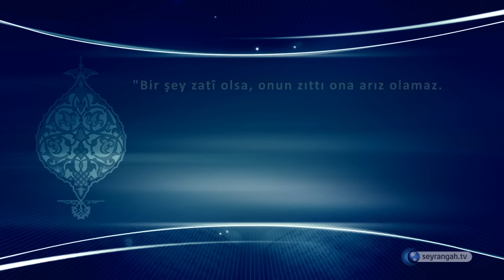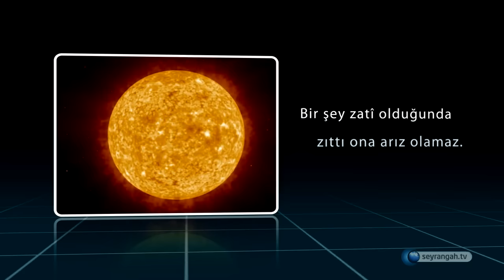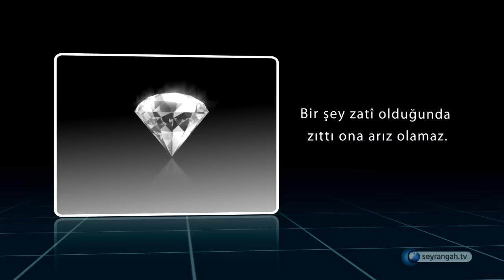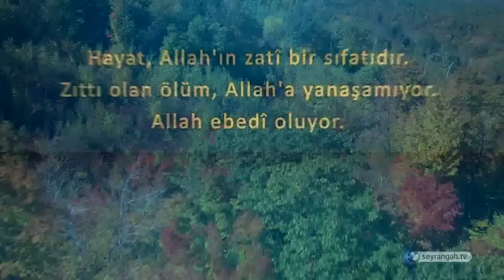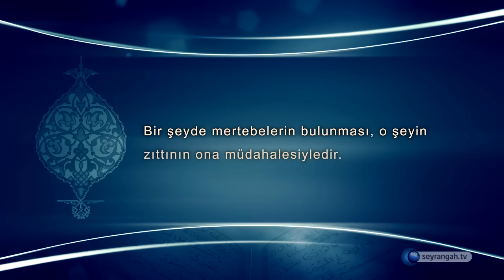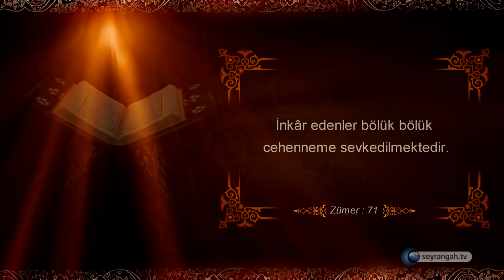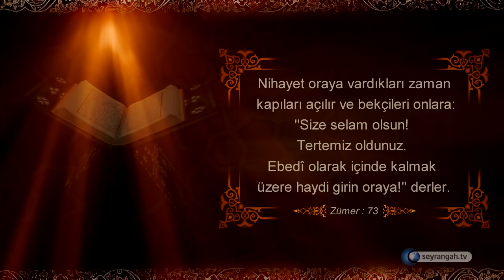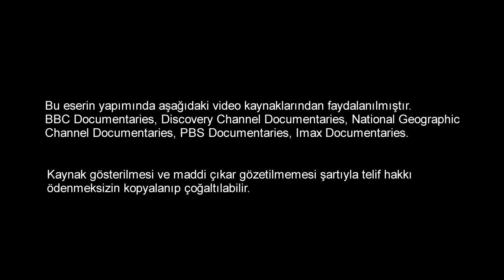Allahın Kudretinin Sonsuz Olması Delili ᴴᴰ | Ahirete İmanın Delilleri #15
Bu delilde şu kaideyi işleyeceğiz: “Bir şey zatî olsa, onun zıttı ona arız olamaz. Çünkü ictima-i zıddeyn olur. Bu ise muhaldir. ”
İlk önce kaidede geçen kelimelerin manalarına bakalım:
Zatî: Kendisi ile var olup sonradan takılmayan, zatına ait. Arız: Sonradan takılan, sonradan olan şey. İctima-i zıddeyn: İki zıttın bir araya gelmesi. Muhal: İmkânsız
Şu âlemde ki hiçbir mahlukun, hiçbir sıfatı zatî değildir. Yani zatına ait olmayıp hepsi Cenab-ı Hakk’ın ihsanıdır ve bir hediyesidir. Zatî (zatıyla kaim olan) sıfatlar, ancak Allah’a mahsustur. Zira kâinat sonradan yaratılmış ve içindeki mahlukat da sonradan icad edilmiştir. Yani ezelî değil, hâdisdir (sonradan olmuştur). Kendisi ezelî olamayanın, sıfatları elbette ezelî ve zatî olamaz. Lakin biz burada, Üstadımızın mezkûr cümlesinin anlaşılabilmesi için bazı şeyleri zatî kabul edeceğiz. Her ne kadar o sıfatlar sonradan yaratılmışsa da, yaratıldığı anda o eşyaya takıldığı için bir derece zatî kabul edilebilir.
Mesela Güneş’in ışığı bir derece zatîdir. Yaratılması ile beraber, ışığa sahip olmuştur. Bu sebepten, ışığın zıttı olan karanlık ona arız olamaz; yani karanlık Güneş’e yaklaşamaz. Çünkü “Bir şey zatî olduğunda, ona zıddının ona arız olamaması” bir kaidedir.
Fakat lambanın ışığı, zatî olmayıp arızî olduğundan, yani sonradan o cam parçasına takıldığından ve onun bizzat zatî malı olmadığından dolayı, ışığın zıttı olan karanlık, lambaya arız olabiliyor.